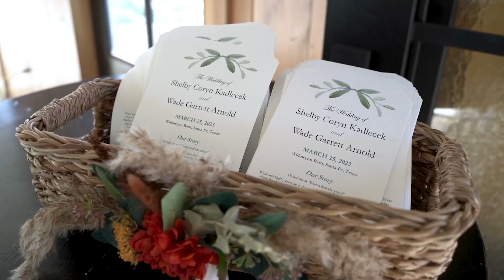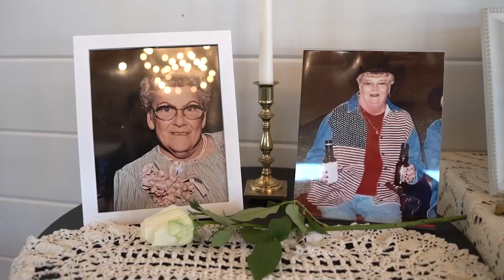Shelby & Wade - Willowyn Barn Wedding Highlights Video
SyncID:
MB0132VIDWJNXUN
MB01VRZ8N6BNDXE